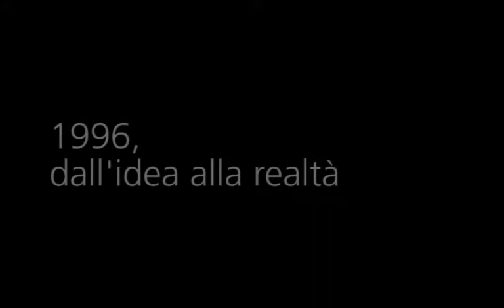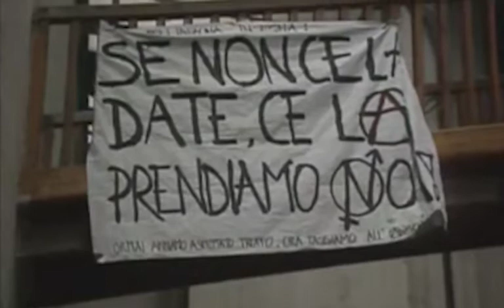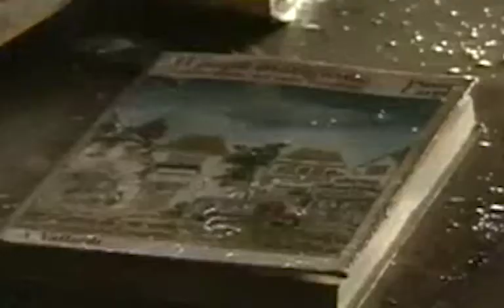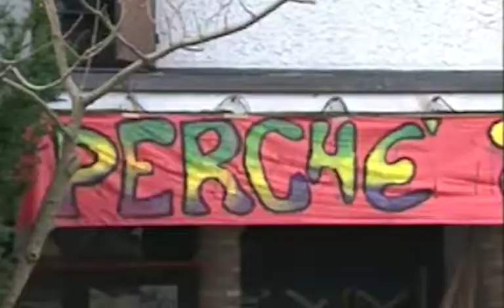Passato Presente Autogestione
Breve riassunto della storia dell'autogestione